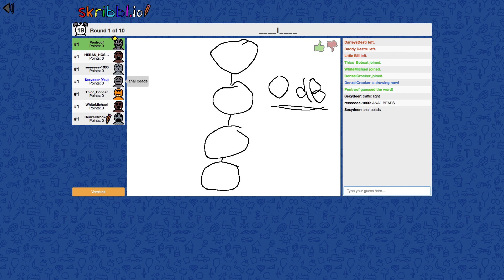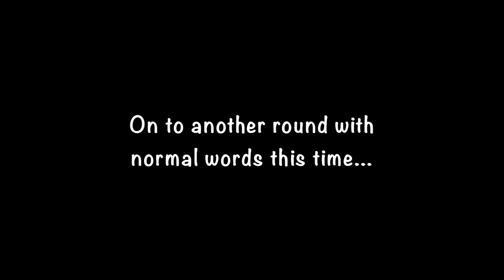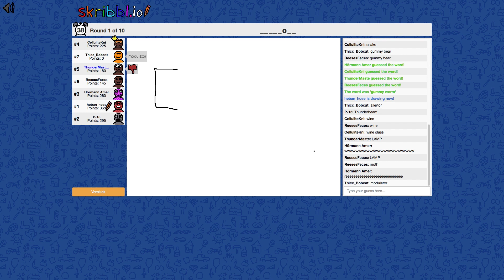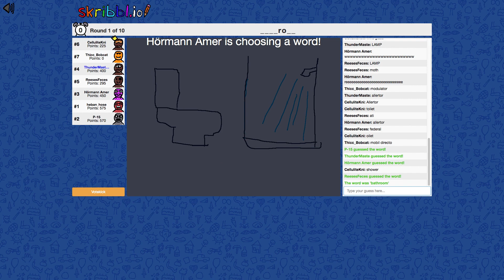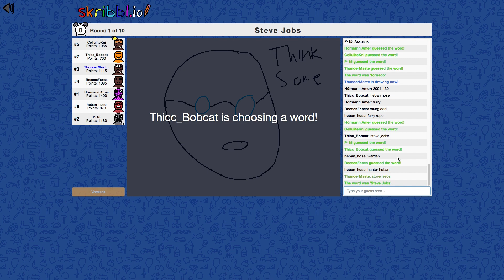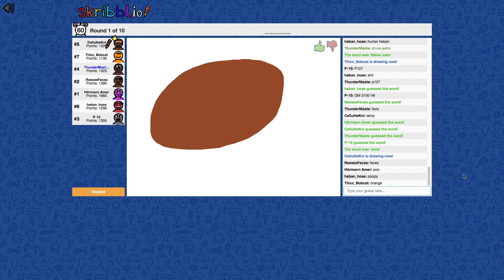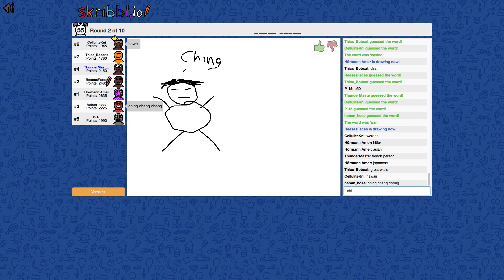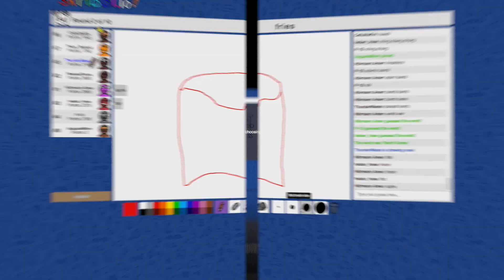Skribbl.io with Friends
P.S. The outro looks rarted cuz YouTube's card whatever it's called is a bucket of shid, so I didn't put in anything.

(didn't want a spot):
DenzelCrocker / P-15

Tyler(me):
SexyDeer / ThunderMasterMind